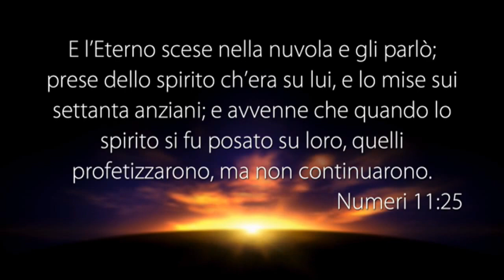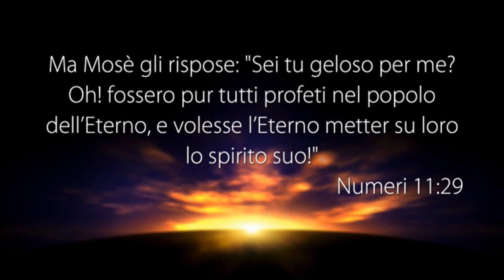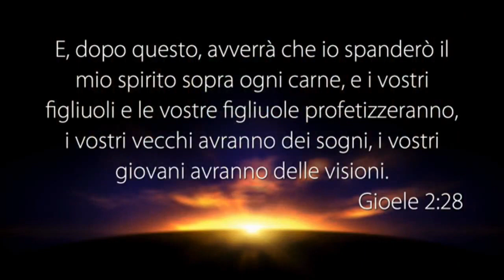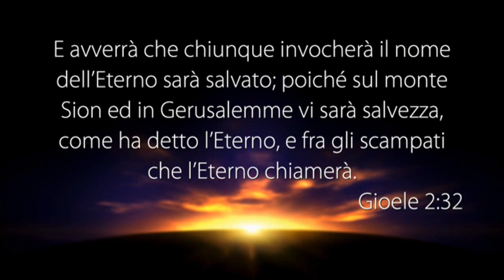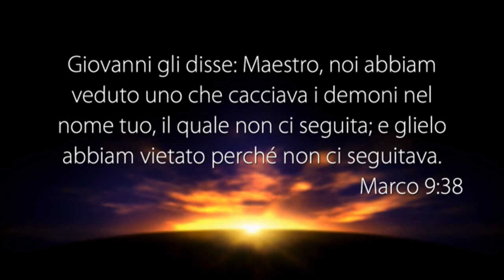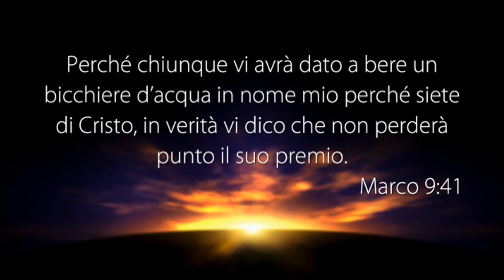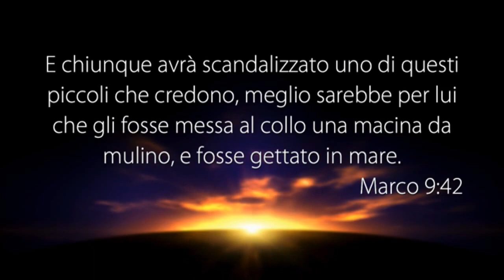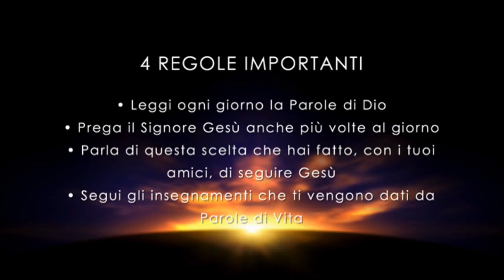LA VOCE DEL PASTORE del 18/05/2017 - L’INVIDIA è LA GELOSIA, SONO DUE BRUTTE BESTIE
Il Messaggio di Oggi: L’INVIDIA è LA GELOSIA, SONO DUE BRUTTE BESTIE

• Numeri 11:25-29
• Gioele 2:28-32
• Matteo 10:1,7,8
• Marco 9:38
• Marco 9:39,40
• Atti 20:35